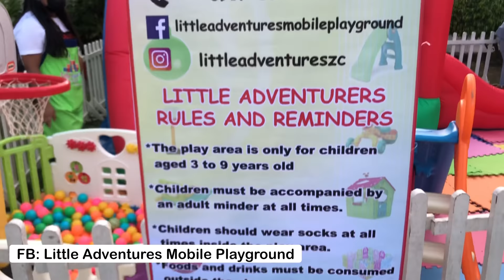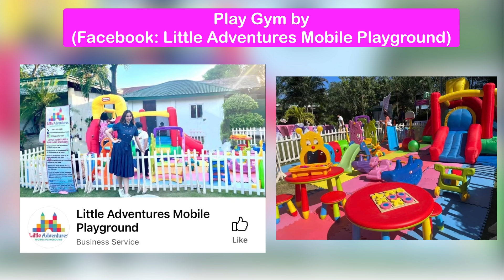Athalia’s 6th Birthday Bash! | Empress Schuck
Birthday celebration in Zamboanga city for Athalia’s 6th birthday!

Social Media Accounts:

Lyka: @itsempressita
Kumu: @itsempressita